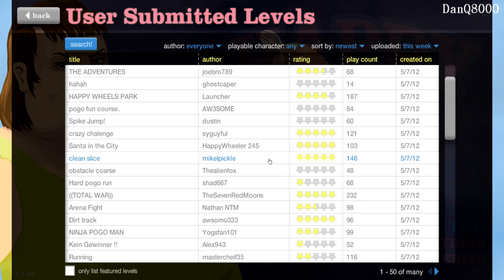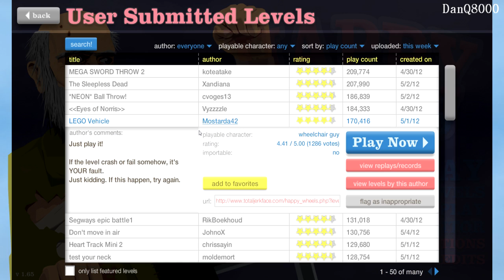Happy Wheels w/DanQ8000 - Ep.7 - FRUIT PWNAGE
Welcome to the insanity that is Happy Wheels!

Episode 7 - FRUIT PWNAGE